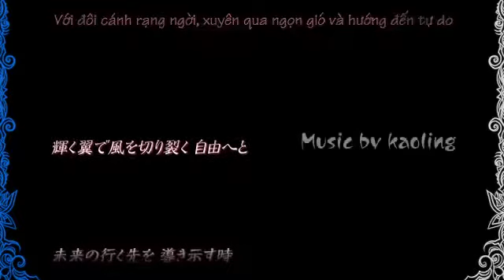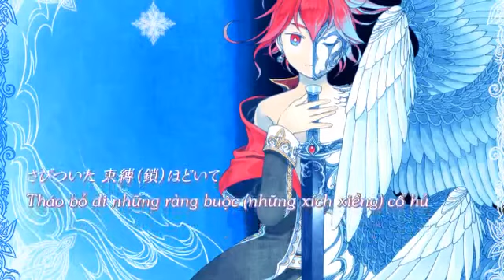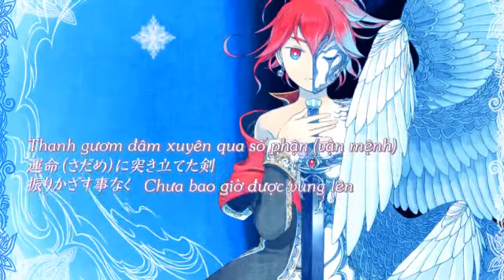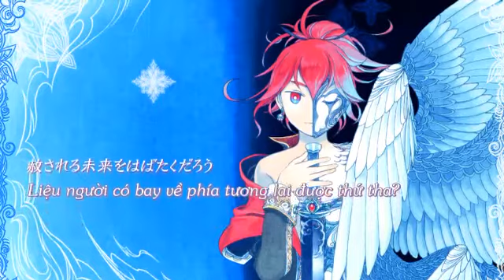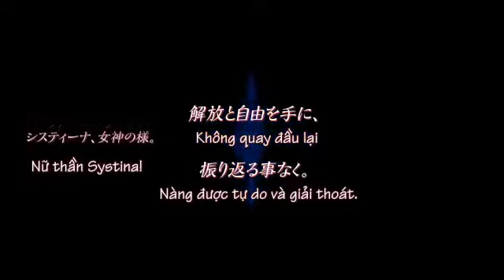FREYJA sys Gumi, CUL ～システム・フレイヤ～